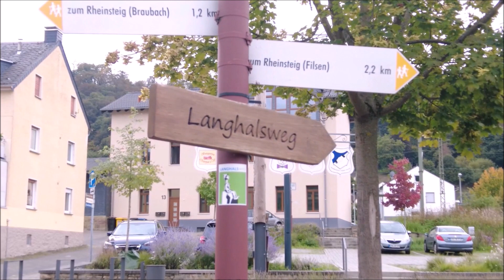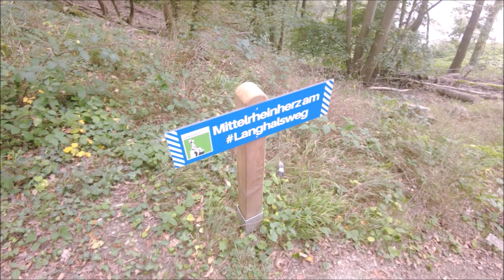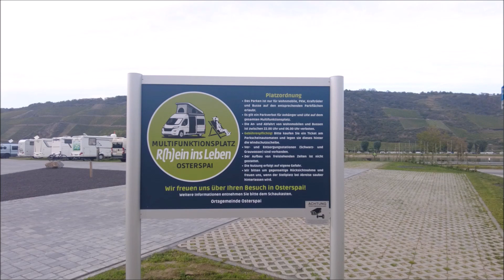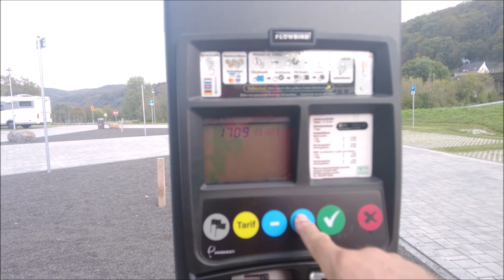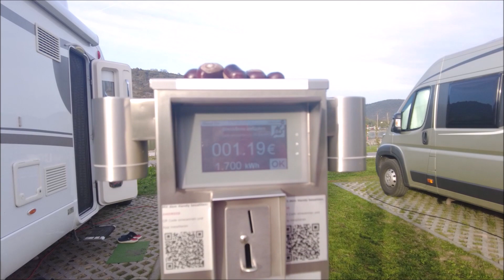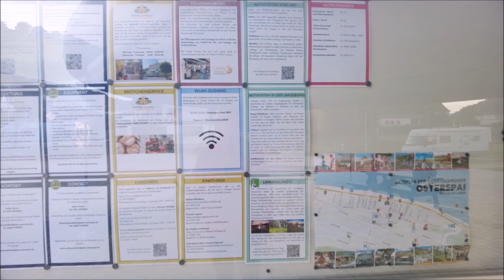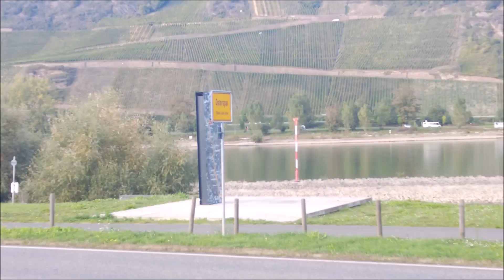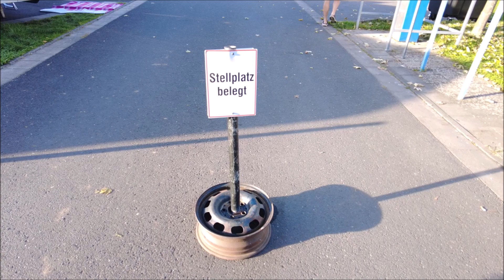Entlang des Rheins Teil 2 - Bacharach, Osterspai, Urmitz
Wir waren in Bacharach am Rhein, ein kleines, gemütliches Städtchen. Weiter ging's... mit der Fähre über den Rhein. Wieder haben wir ein tolles Plätzchen gefunden... in dem bezaubernden kleinen Ort Osterspai. Von hier sind wir weitergezogen und haben im Wohnmobilhafen Urmitz einen der letzten Plätze ergattert. Dort haben wir eine Radtour von Urmitz nach Andernach gemacht.

Unsere Stell- und Campingplätze in diesem Video:
Camping Sonnenstrand, 55422 Bacharach
Multifunktionsplatz "Rhein ins Leben", 56340 Osterspai
Wohnmobilhafen, 56220 Urmitz